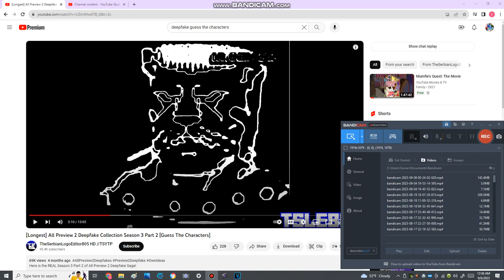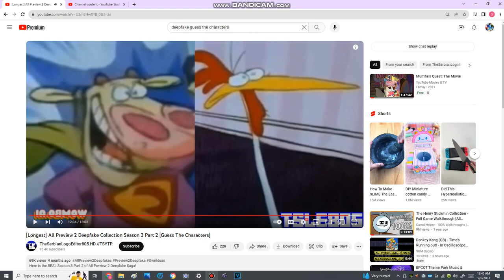All Preview 2 Cow & Chicken Deepfake TSLE805 Version